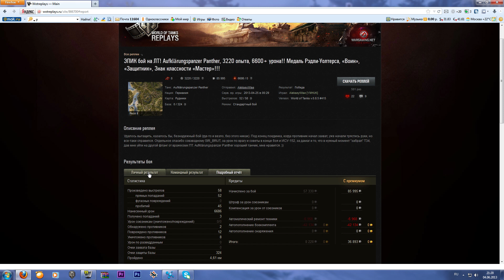Эпичные бои #9 - aufklärungspanzer panther 3220 опыта, 6686 + урона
Всем привет, очень хороший бой на легком танке 7 уровня, aufklärungspanzer panther.